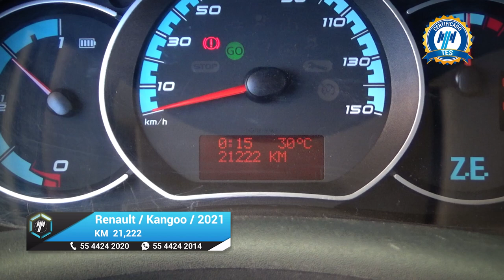Renault / Kangoo / 2021 - 23639